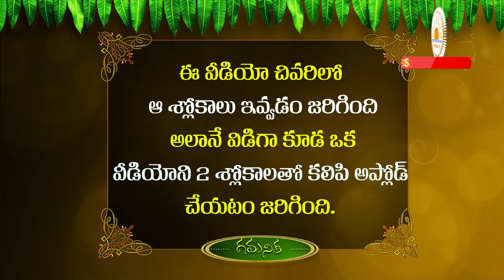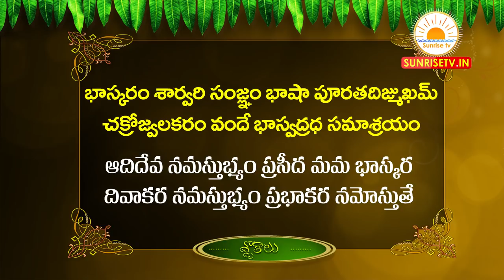Mesha Rasi Ugadi Rasi Phalalu 2020 21 Sarvari Rasi Phalalu 2020 Mesha Rasi Phalalu 2020 kameswara Sa